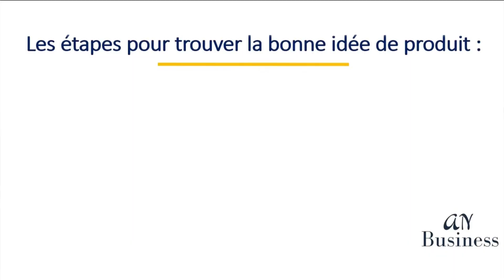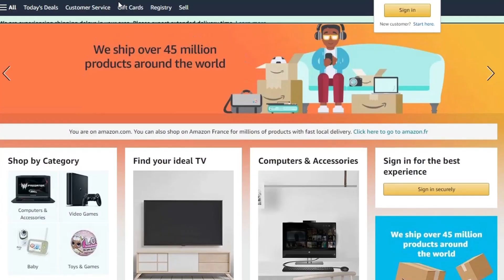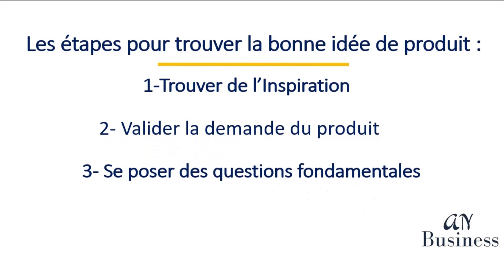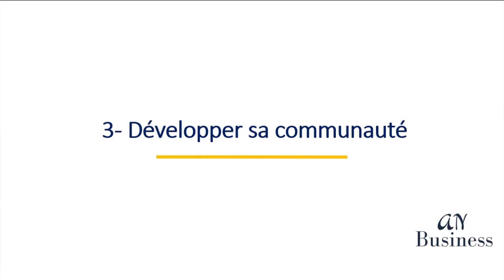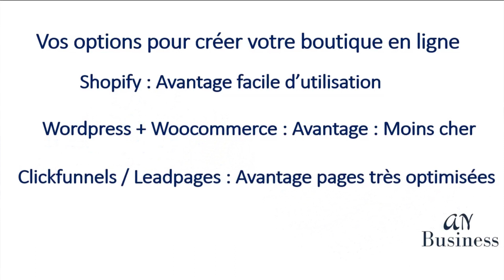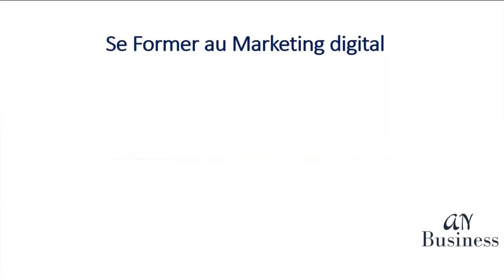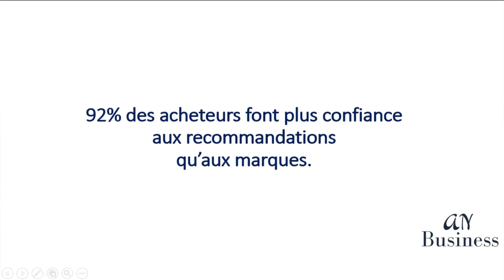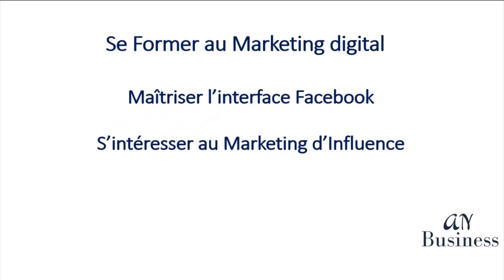COMMENT NE PAS ECHOUER DANS LE E-COMMERCE- lance ta BOUTIQUE EN LIGNE RENTABLE EN 2022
Hello, TON CADEAU 🎁 DE BIENVENUE SUR LA CHAÎNE 📘 Ebook 15 Idées de Business RENTABLES EN AFRIQUE qui vont faire des MILLIARDAIRES EN 2022💼 ▶️

Dans cette vidéo je vous montre COMMENT NE PAS ECHOUER DANS LE E-COMMERCE et vous permettre de lancer votre BOUTIQUE EN LIGNE RENTABLE EN 2022
Le e-commerce est une réelle opportunité de business en 2022. En 2020 le e-commerce en France c'était 112 milliards d'euros, soit une hausse de 8,5 % sur un an.
Différentes formes de e-commerce se sont développées ces dernières années comme par exemple le dropshipping en 2022 ou encore vendre sur Amazon fba.
Alors n'hésitez plus et lancer votre marque de e-commerce en 2022

Pour mieux suivre la vidéo :
Intro: 00:00
Etape 1 pour lancer votre marque de e-commerce en 2021 : 00:52
Etape 2 pour lancer votre marque de e-commerce en 2021 : 04:28
Etape 3 pour lancer votre marque de e-commerce en 2021 :  07:19
Etape 4  pour lancer votre marque de e-commerce en 2021 : 09:37
Etape 5 pour lancer votre marque de e-commerce en 2021 :  12:20
Conclusion :16:25

e-commerce en France, dropshipping en 2022, trouver le bon produit e-commerce, business rentables en 2022, marque de e-commerce en 2022, opportunité de business en 2022, comment ne pas échouer dans le e-commerce, Aminata Ndiaye Business

✅ Rejoins la Team Business Impact ❤️▶️ puis active la 🔔

Cette chaîne est faite pour les personnes qui souhaitent gagner de largent/ gagner de largent sur internet et atteindre l’indépendance financière que ce soit par le ecommerce, l’agriculture en afrique ou encore  par des idées de business en afrique.

Mon nom est Aminata NDIAYE et sur cette chaîne on parle de comment investir en afrique, comment investir au pays, générer des revenus passifs , des différentes façons d’entreprendre en afrique mais surtout comment obtenir la  liberté financiére en afrique. Parce que je suis convaincue que le développement de l’Afrique se fera grâce à l’entrepreneuriat, je vous donne également des idées de business rentable en afrique pour devenir entrepreneur et réussir en afrique.